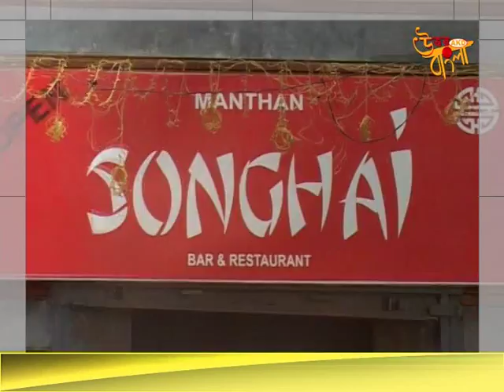Chicken Red Pepper Fish Recipe Songhai Manthan